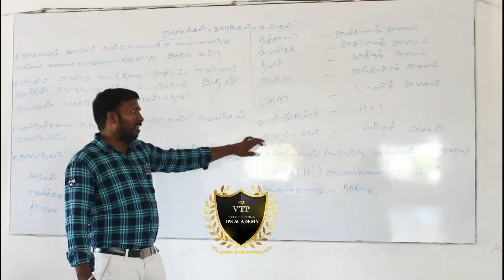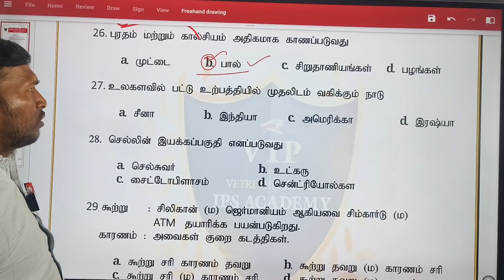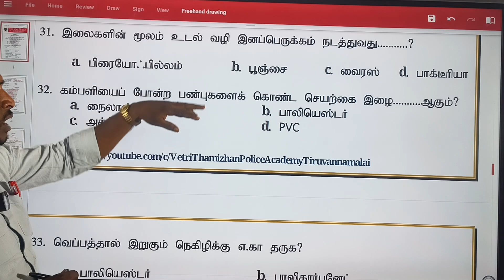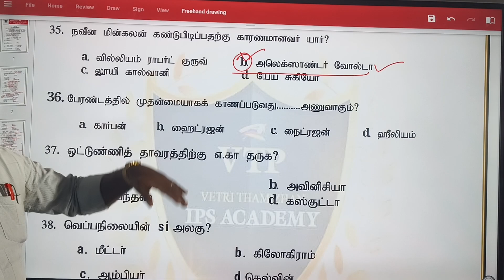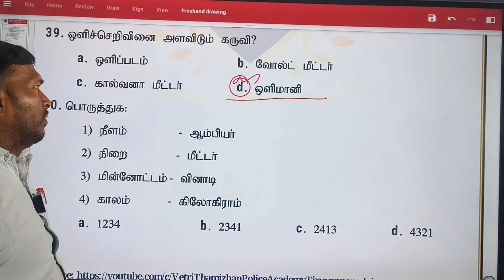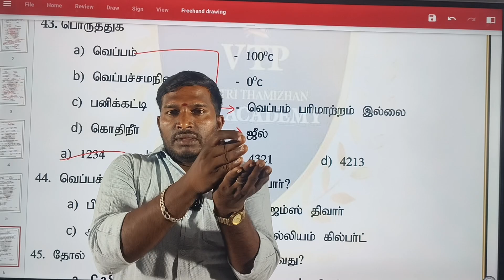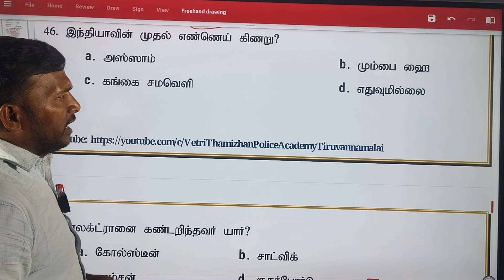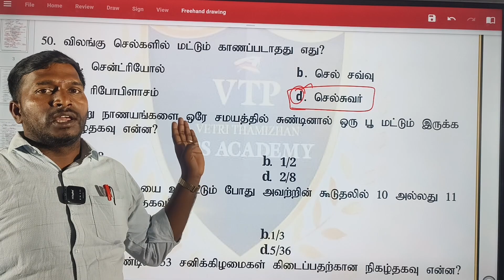TNUSRB PC 2023. ஜெயிலர் Test batch 7th அறிவியல் part 2 # police vtp admission 8122299971